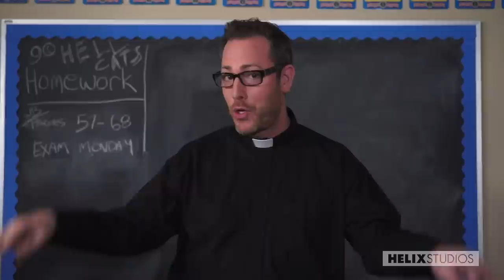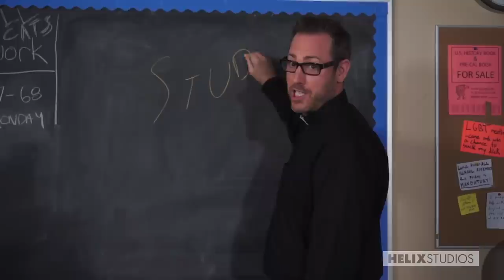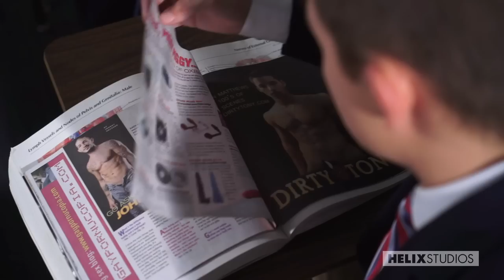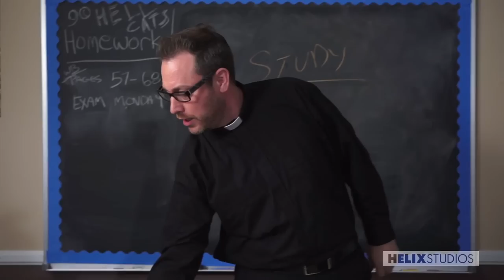Helix Academy: Fire Alarm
It's been a long, sweaty summer but the moment you've been waiting for is finally here!  The school year begins with Father Glenn up to his old tricks and welcoming the new fresh faced students to the Academy. This first installment features heartthrob Andy Taylor sneakily masturbating in the back of the classroom.  Meanwhile, blond cutie Scotty Clarke tries to fit in with his new friends by begging hot jock Evan Parker to let him join the Crescent Club.  Follow the sweet sound of school bells to find out what kind of trouble these preppy, perky boys will get into next!

Presented by Helix Studios